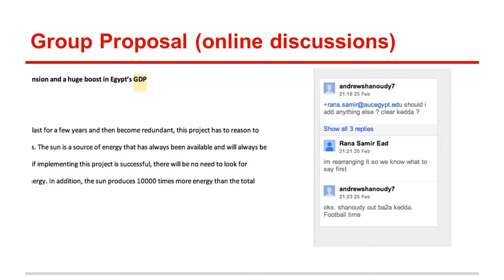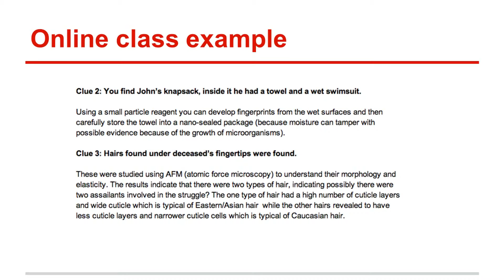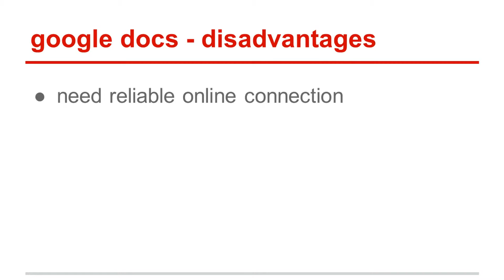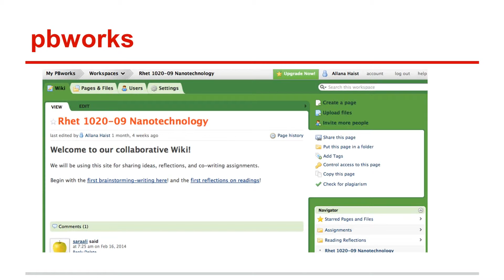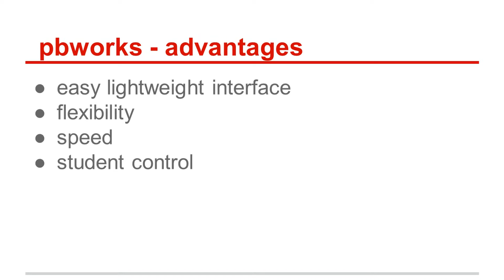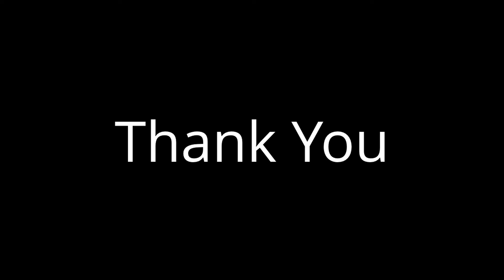Blending 1020 - Google Docs and pbworks - Dr. Allana Heist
goo.gl/cXBIKd